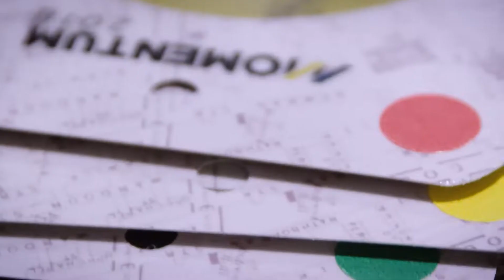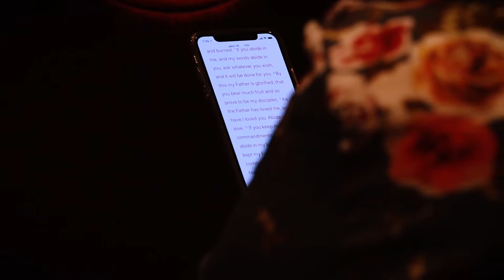Momentum 2018 - That's a Wrap!